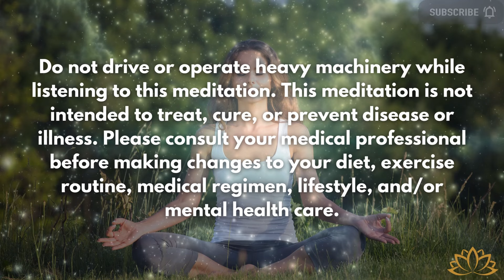Tune In: Find Peace in Your Heart Guided Meditation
Welcome to "Tune In: Find Peace in Your Heart," a short yet powerful guided meditation designed to help you relax, release tension, and connect with the wisdom of your heart. Through mindful breathing and heart-centered awareness, you can discover the unconditional love that resides within you, even amidst life's challenges. 🌿💖

🧘 What to Expect:

Tuning in with the Breath: Begin by using deep, calming breaths to relax your body and mind. Allow the breath to release any tension or stress you may be carrying.

Heart-Centered Focus: Gradually move this deep, soothing breath into your heart center. Attune to the wisdom and unconditional love that your heart holds.

Embrace Love: Focus on finding unconditional love for a moment in your life that has been challenging. Let this love heal and transform your perspective.

🌟 Benefits of This Meditation:

Stress Relief: Release physical and mental tension through deeper breathing.

Emotional Healing: Connect with your heart's wisdom to find unconditional love for challenging moments.

Inner Peace: Cultivate a sense of peace and tranquility within your heart.

✨ How to Maximize Your Experience:

Find a Quiet Space: Ensure you are in a calm, distraction-free environment.

Use Headphones: For the best audio experience and deeper immersion, use headphones.

Set an Intention: Before starting, set an intention to open your heart and embrace unconditional love.

💬 Share Your Experience:
I'd love to hear from you! Share your thoughts and experiences in the comments below. Your stories inspire and uplift our community.

🌿 Thank You for Meditating with Us:
Thank you for joining this heart-centered meditation. May it bring you the peace you seek.

In heart and wholeness,
Khadijih

❗All media content provided by Journey into the Soul is intended for educational or entertainment purposes only. All guided meditations are self-meditation. This work does not substitute for appropriate professional medical or therapeutic care or advice. Always seek prompt medical care for any specific health issues or when making any changes to your healthcare routine. The author of this work accepts no responsibility or liability whatsoever for any injury, loss, or damage incurred as a direct or indirect result of the use or reliance on the information and content presented here.

Chapters
00:30 Shift Awareness Inside
02:49 Drop into the Heart
04:39 Listen to your Hearts Wisdom
11:11 Return Your Awareness